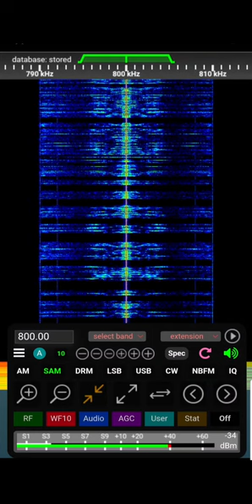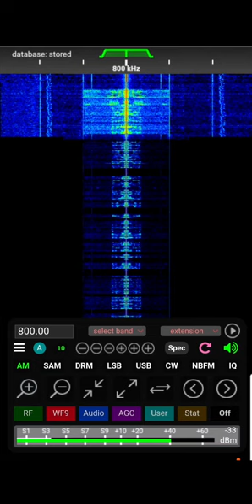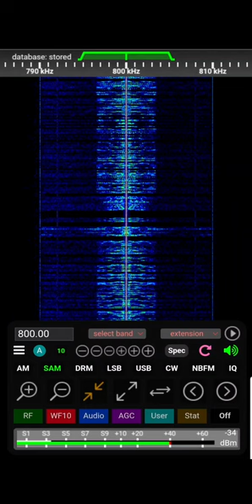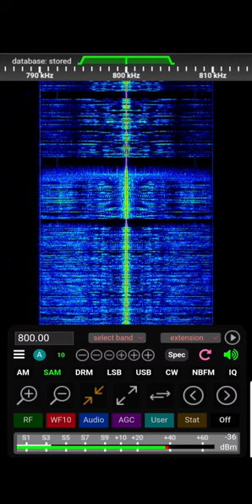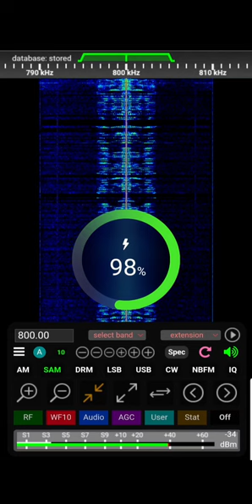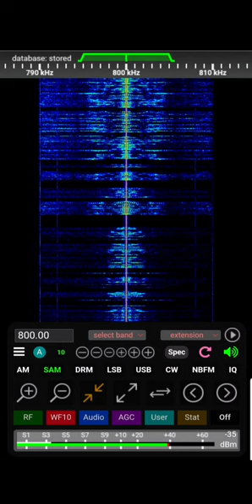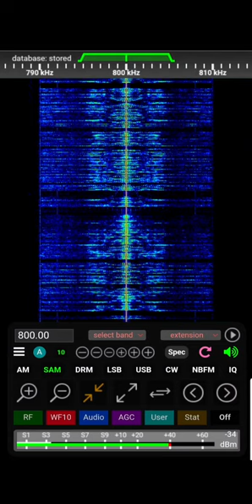AM 800 - KIWISDR 11-1-2023